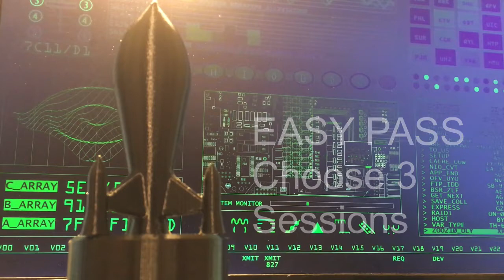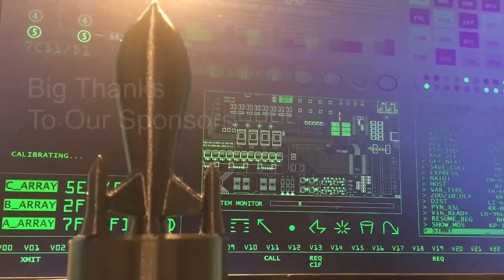Marie Kelly at the Miami International Science Fiction Film Festival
@miamiscifi with @itsmariekelly speaking about her screenplay Epidemic on February 27, 2021, at the Miami International Science Fiction Film Festival.

Epidemic is a feature-length science-fiction drama about Luna, a girl with special powers, trying to find her place in a post-war, military-driven world.